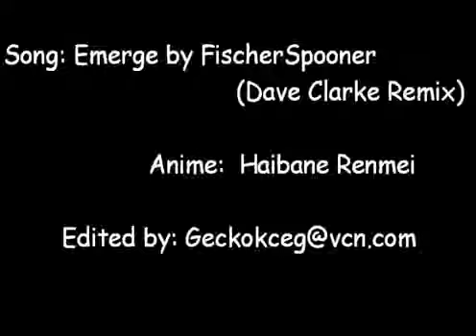FischerSpooner Emerge Dave Clarke Remix